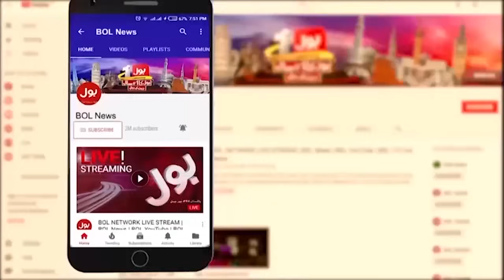Heavy Rain In Islamabad | Administration Engaged In Rehabilitation | Breaking News